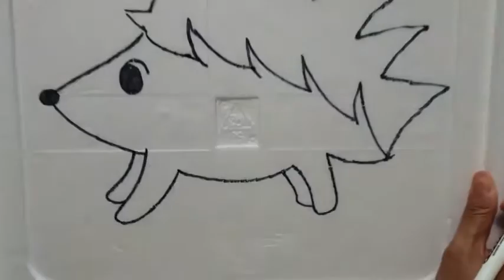집콕놀이[연제구육아종합지원센터] 고슴도치 만들기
재활용품을 이용한 고슴도치 만들기를 알려드릴께요~